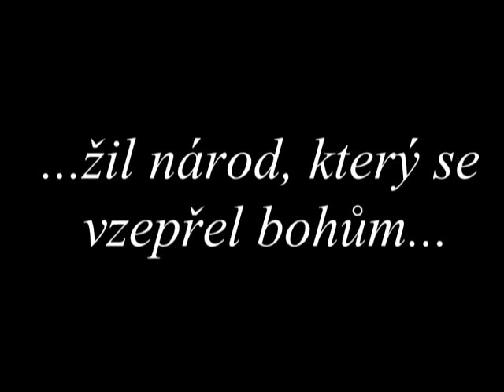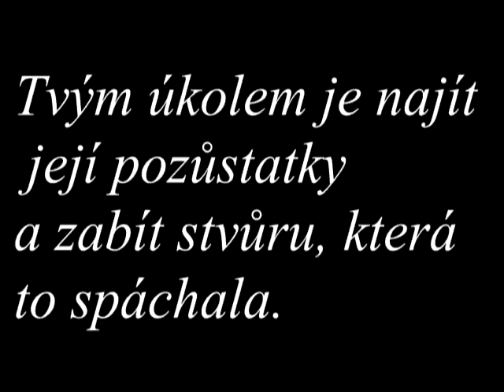WoW - RoA Guild Event - Tajemství ztracených Gobliních ostrovů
RoA Guild Event - Tajemství ztracených Gobliních ostrovů / The secret of Goblins Isles

Dobrodružný Guild Event, ve kterém máte zjistit záhadu ztracených ostrovů.

Video je zezačátku pomalejší, začíná až od 00:14 . Do 00:14 je hudba,